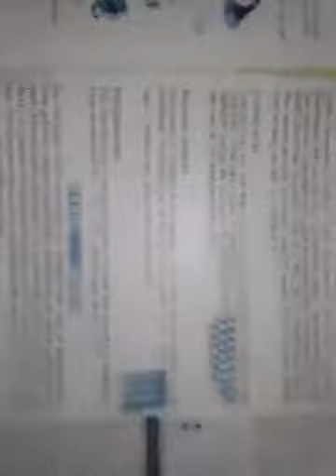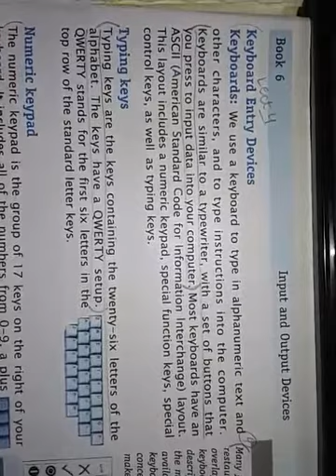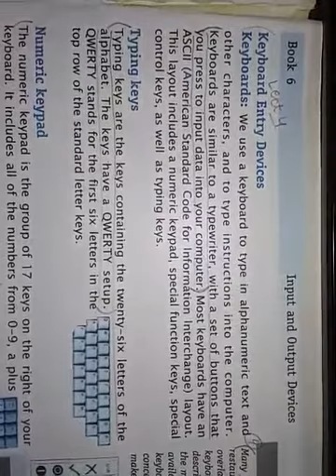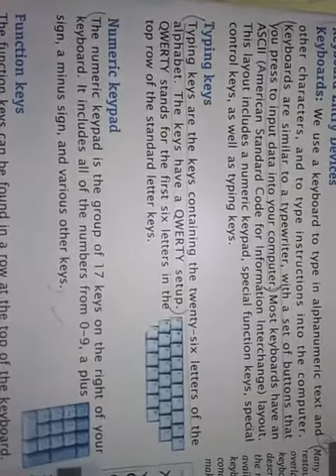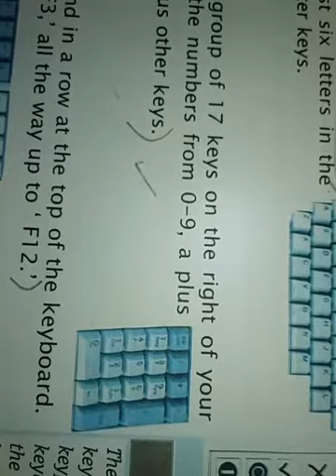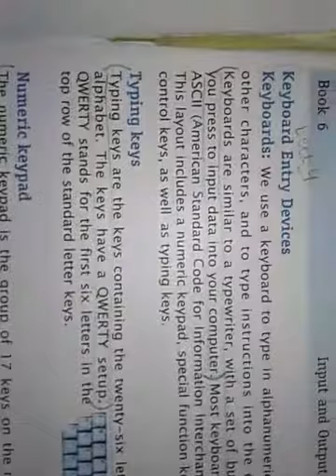Computer 6 _ Lesson no 1 _ Part 8 _ Input and Output Devices